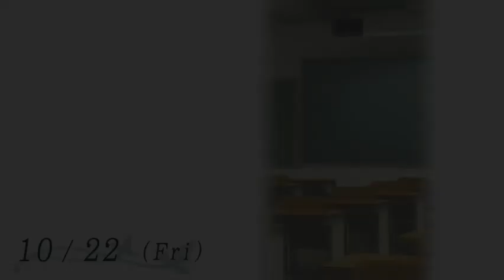Rewrite+ (PC, Steam) - Longplay Part 76 (Shizuru's route)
Longplay of Rewrite+, an updated and officially translated version of Rewrite, a Visual Novel released by Key/VisualArts originally released in 2011 for the PC.

The story takes place in the fictional city of Kazamatsuri, an eco-friendly city surrounded by lush green forests.

After Tennouji Kotarou, second-year highschool student starts experiencing a series of paranormal events, he decides to investigate the matter further unwittingly stumbling upon some forbidden knowledge.